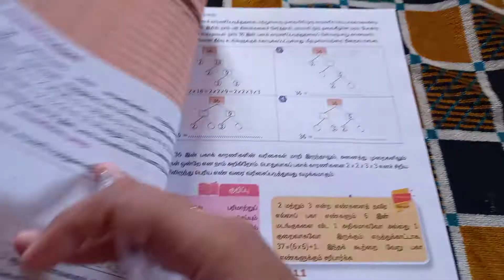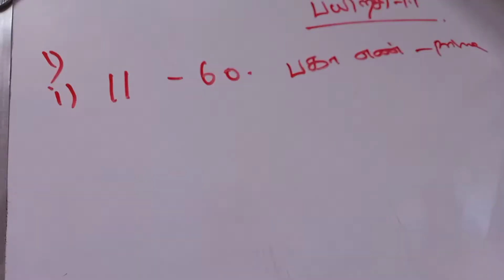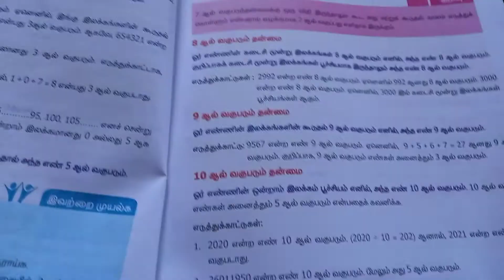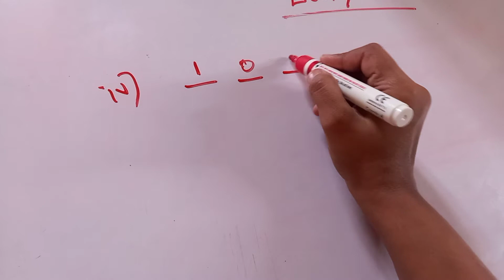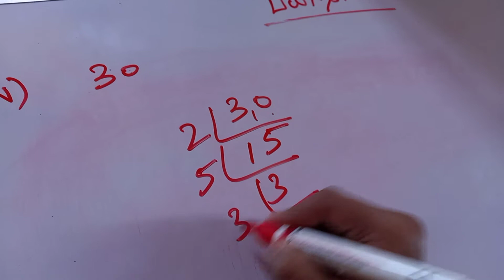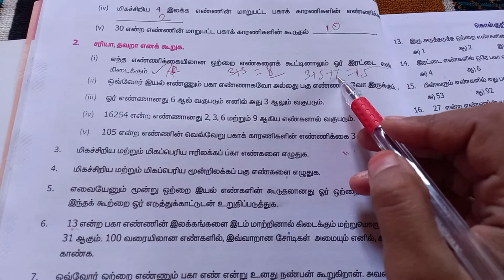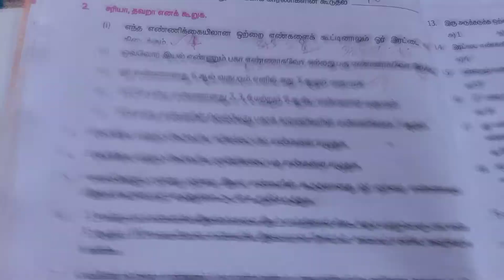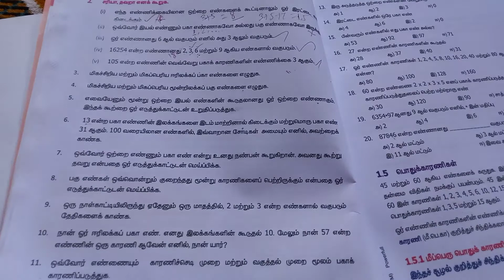6ஆம் வகுப்பு தொகுதி-2 இயல்-1 எண்கள் பயிற்சி-1. 1 (1,2)